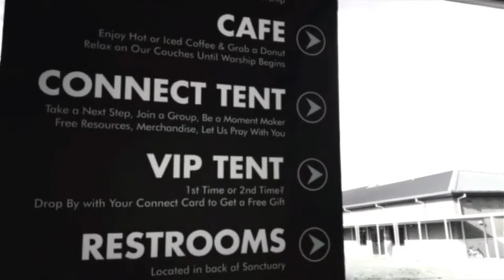Momentous Day - Part 1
We celebrated Kairos' one year anniversary as pastor Brent shares wins from the past year and challenged us to continue helping others experience a momentous day in their life.

"At Kairos we have an unwavering desire to see momentous days every Sunday through Jesus."